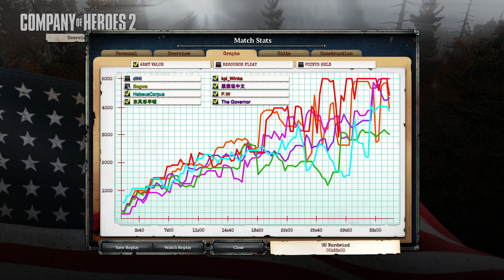COH2 : [4v4] Everything seem hopeless